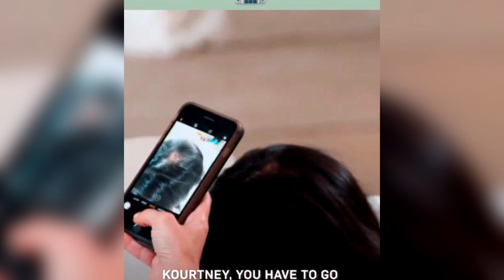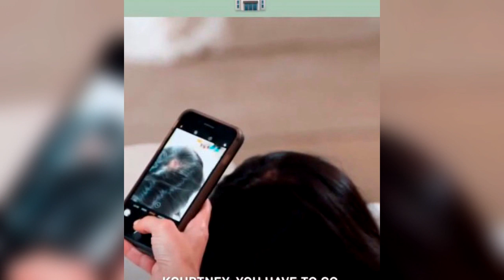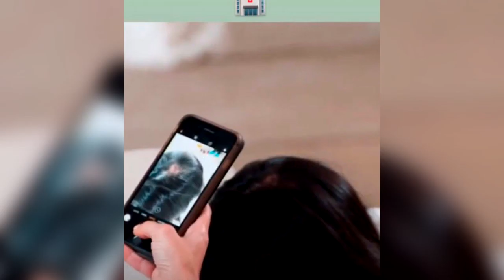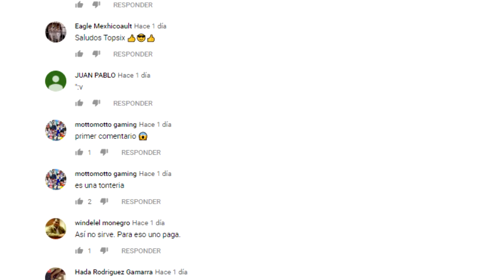KOURTNEY KARDASHIAN SE ESTÁ QUEDANDO CALVA